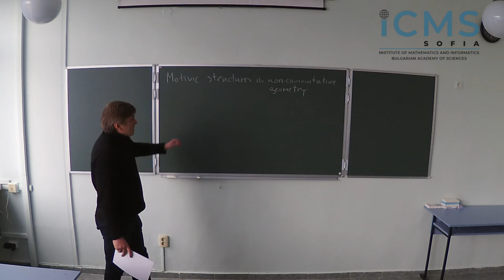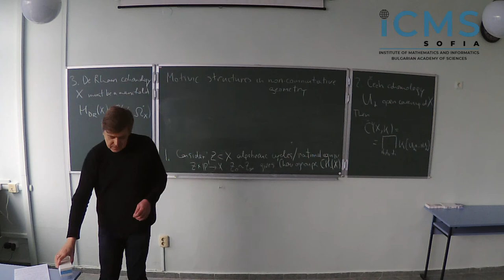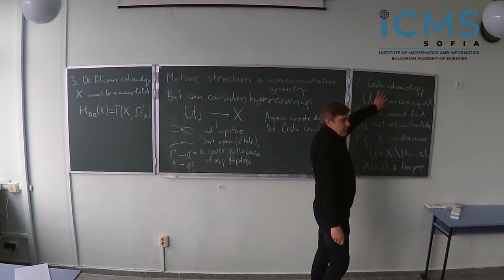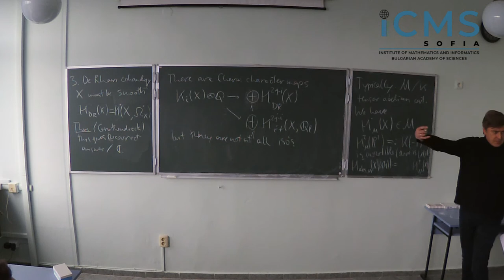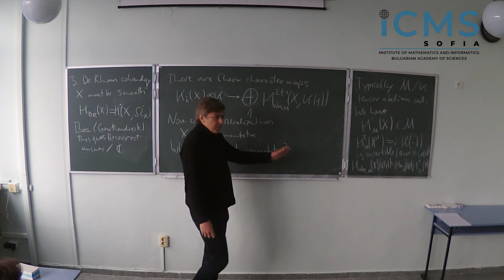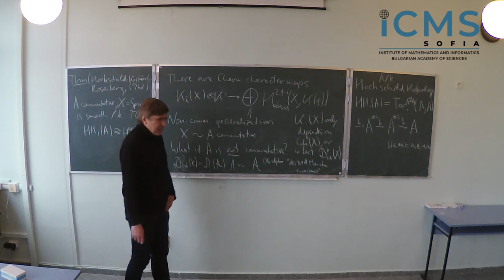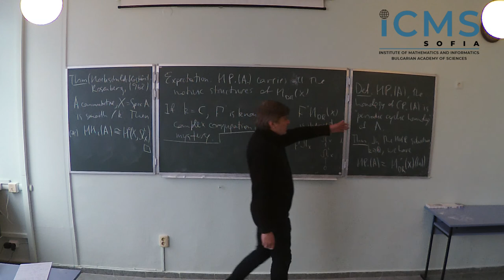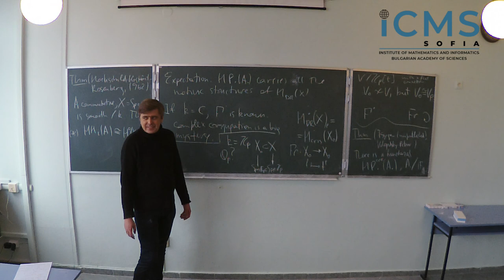Hodge Theory and Local Systems. Prof. Dmitry Kaledin.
This is a record of the first lecture of Prof. Dmitry Kaledin (Steklov Mathematical Institute of the Russian Academy of Sciences and National Research University Higher School of Economics, Russian Federation). Educational workshop "Hodge Theory and Local Systems" was held on 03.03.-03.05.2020 in the Institute of Mathematics and Informatics, Sofia, Bulgaria.